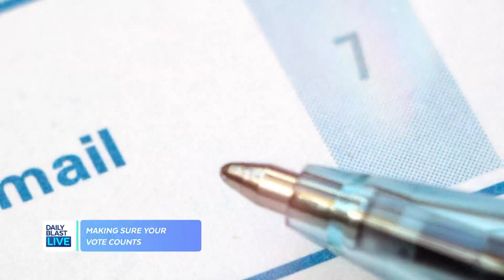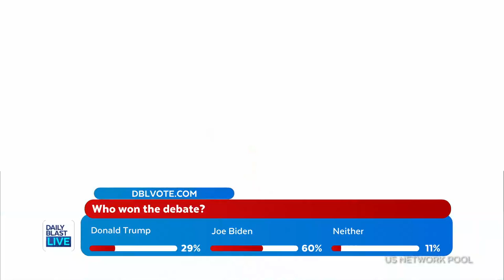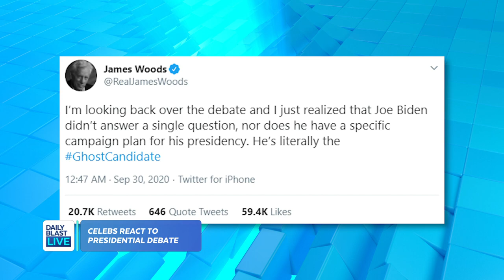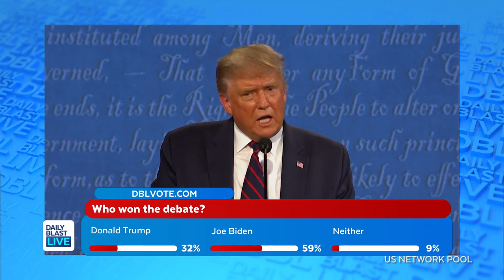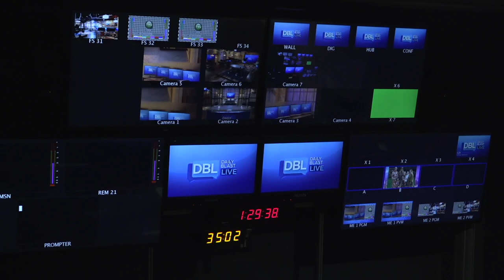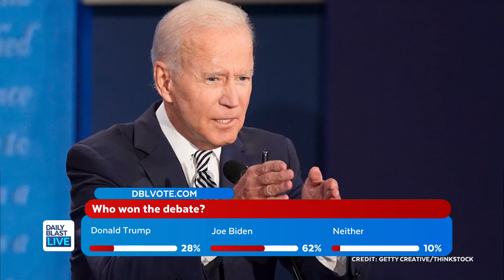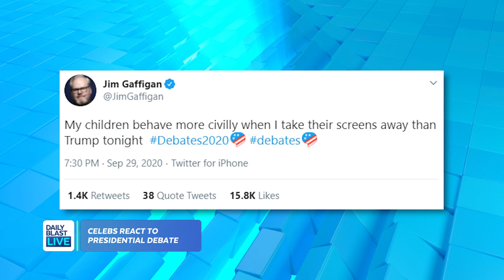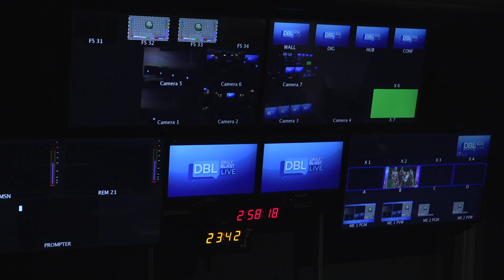DBL | Wednesday September 30, 2020